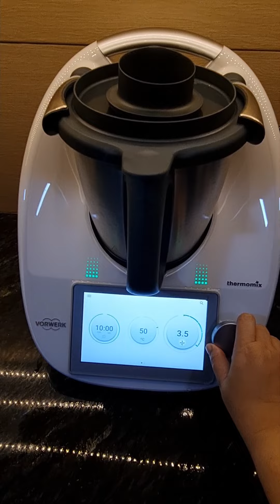TM6 - Cuci daging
Dalamasa nak kemas barang yang dibeli dari pasar/supermarket, Kak Pye boleh cuci daging, ayam, sayur & buah-buahan yang dibeli.

Tapi untuk daging & ayam ni, cuci sebelum digunakan untuk masak ye. Thermomix permudahkan kerja di dapur Kak Pye.

Tunggu apa lagi? Jom order thermomixathome dari Kak Pye, your thermomixadvisor anda.

U will not alone, Kak Pye will walk along hand in hand... your thermomixjourney